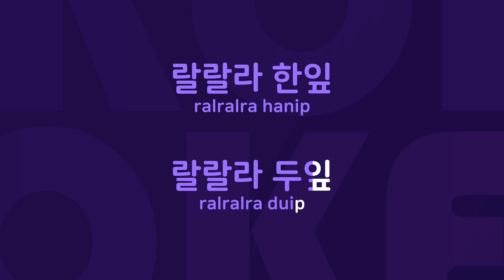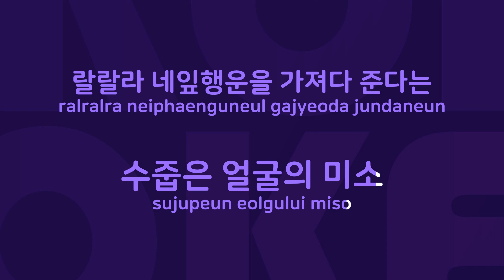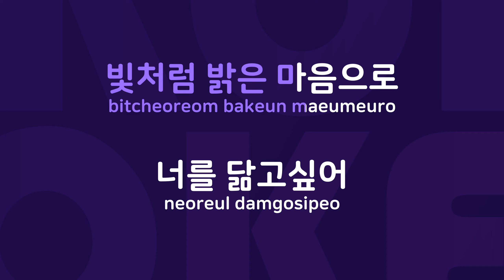네잎클로버 : Originally Performed By 달콤 동요 Karaoke Verison